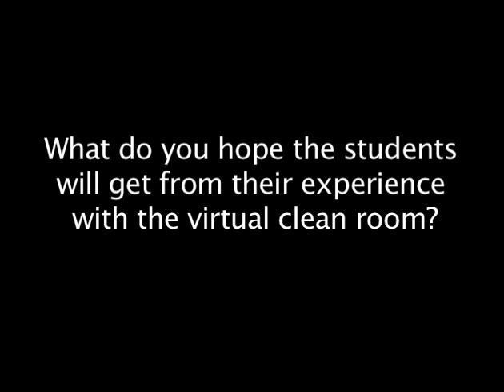Putting the reality in virtual reality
Ashley Vincent, a Purdue University pharmacy resident and virtual clean room instructor, talks about developing the curriculum for students working in the immersive environment and about its stunning realism.